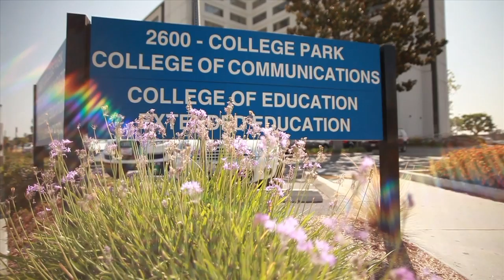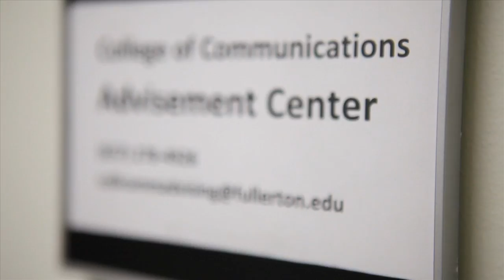A message by Dr. Irene Matz Dean of the College of Communications